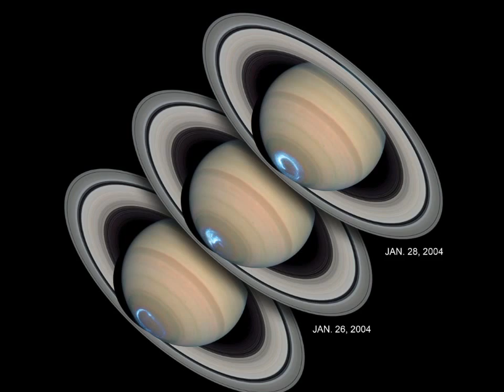Hubble Image Compilation - 720p HD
A collection of some of the best images taken by the Hubble Space Telescope, with ambient music by me.